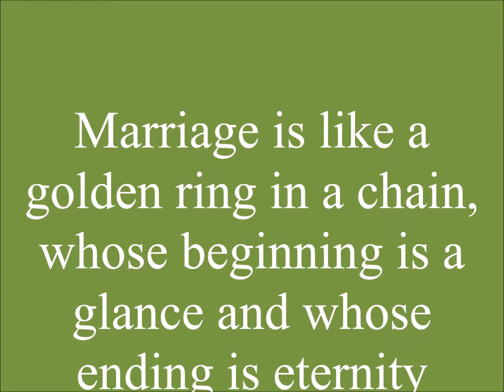Aaron & Valerie 2018